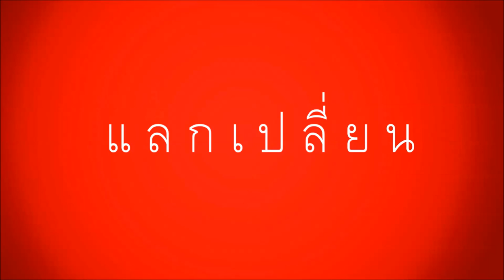12aug Rings for mother. Thai style แหวนทองสวยๆสำหรับคุณแม่